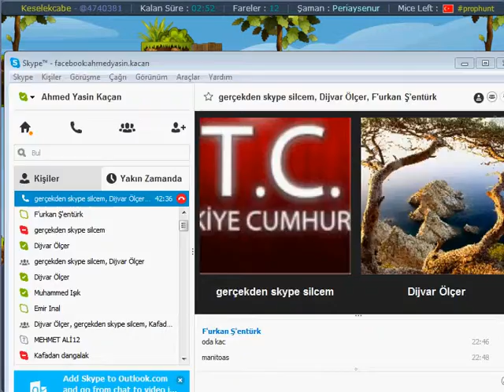misafirlerle trasformice bölüm 1